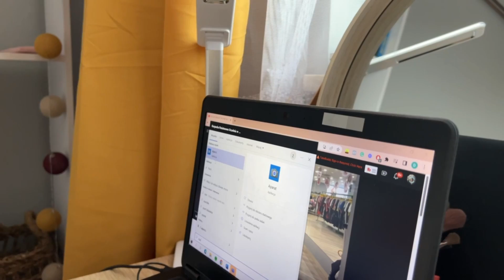Wymyśliłam sobie przemeblowanie! 🛠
Cześć, z tej strony Dominika :)
Miło mi, że odwiedzasz mój kanał!